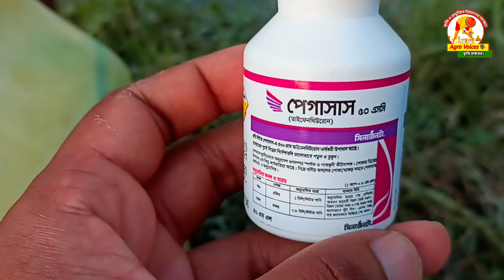অধিক লাভে করলা চাষ। করলা চাষে কীটনাশক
অধিক লাভের জন্য করলা চাষ। করলা চাষে কীটনাশক

করলা চাষ পদ্ধতি নিয়ে আর থাকছে কি ভাবে কীটনাশক ব্যবহার করতে হবে তাই নিয়ে আজকের প্রতিবেদনটি সাজানো হয়েছে। কিভাবে করলা চাষ করলে অধিক লাভজনক হয়ে উঠা যায় তাই এই ভিডিওটি তে দেখানো হয়েছে। আর কোন কোন কীটনাশক ব্যবহার কি ভাবে করতে হবে । কি ভাবে করলার মাচা তৈরি এবং জমি প্রস্তুত করা হয় ।
তাছাড়াও। রয়েছে সার প্রয়োগ
করলা চাষ সার প্রয়োগ
এবং পরিশেষে থাকছে
করলা চাষে সাফল্য এক গল্প

গজ করলা চাষ
করলা চাষে সাফল্য
করলা চাষের সঠিক সময়
টবে করলা চাষ
Korla Chas
Korla Chas podhoti

করলা চাষ পদ্ধতি
করলা চাষ
করলা রেসিপি
করলা চাষ কীটনাশক
হাইব্রিড করলা চাষ
গজ করলা চাষ
করলা চাষে সাফল্য
টবে করলা চাষ
Korla Chas
Korla Chas podhoti